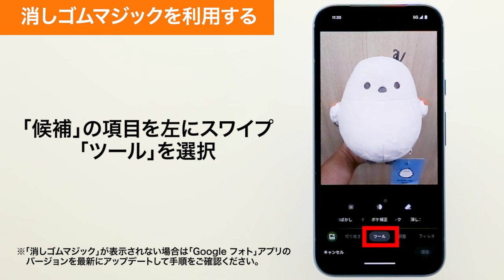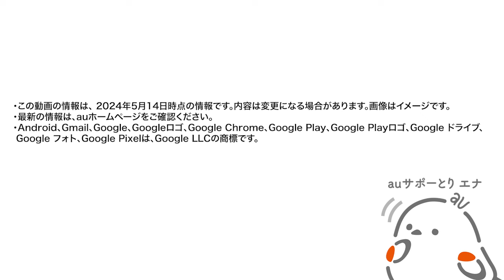【Google Pixel 8a】消しゴムマジックを利用する(au公式)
Google Pixel 8aで、消しゴムマジックを利用する方法をご説明します。